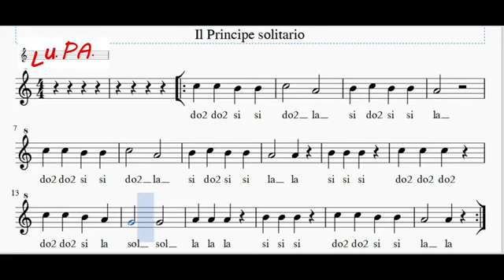Il Principe solitario